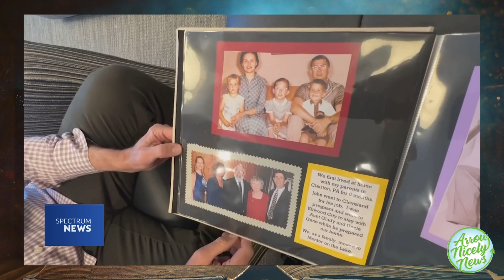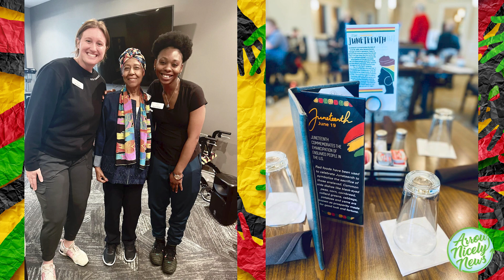Arrow Nicely News - Fathers Day, Juneteenth, Vintage Fire Truck, Spectrum News - June 23, 2023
On today's episode of Arrow Nicely News for June 23, 2023!

-We see how communities celebrated Father's Day!
-VITALIA - Montrose gets a visit from a classic fire truck and a performance by the Stan Hywet Goodyear Concert Band!
-Spectrum News visits VITALIA - North Olmsted to learn about Arrow's HERstory campaign!
-Communities celebrate Juneteenth!
-We wish a happy birthday to two special residents!